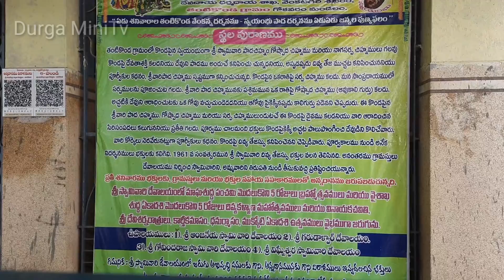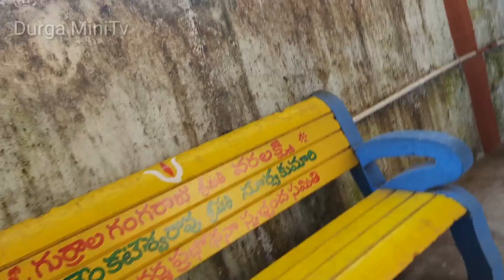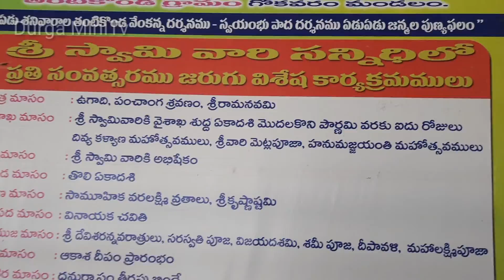👉తూర్పుగోదావరి జిల్లాలో రాజమండ్రికి సమీపంలో ఉన్న పురాతనమైన తంటికొండ శ్రీవేంకటేశ్వర స్వామి దేవస్థానం🙏